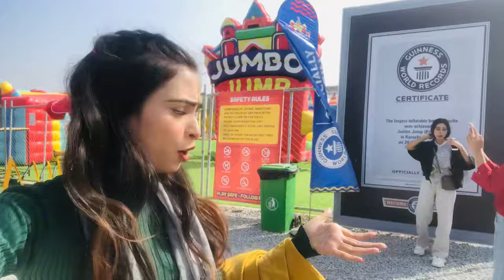Phir bachey ban gaey hum| Masti at Jumbo Jump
A funfilled day at world’s buggest Jumping castle - Jumbo Jump located at DHA phase 8, Karachi